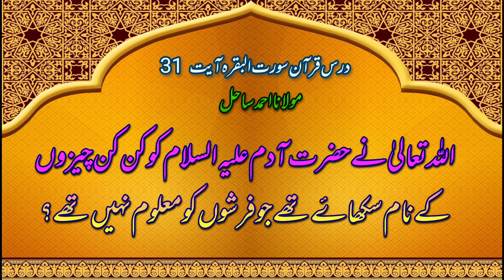Types of Knowledge Given to Adam in Paradise: Explained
In this video, we explore the types of knowledge granted to Prophet Adam in paradise as described in Islamic teachings. Adam, the first human and prophet, was endowed with unique knowledge by Allah, including the names of all things and the wisdom to understand creation. This divine knowledge highlights humanity's special status and responsibility on Earth.

Join us as we delve into the significance of this knowledge, its spiritual implications, and how it shaped the role of Adam as the father of mankind. Gain insights into the profound lessons this story offers for our understanding of faith, learning, and purpose.